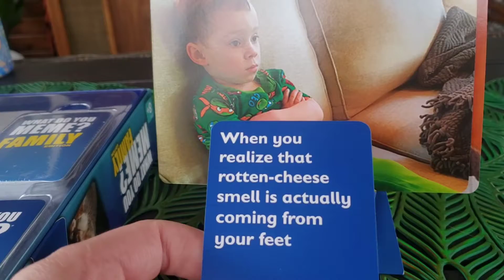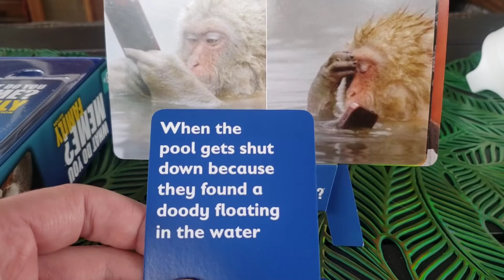What Do You Meme With MrAlanC - The Coldest Water Giveaway